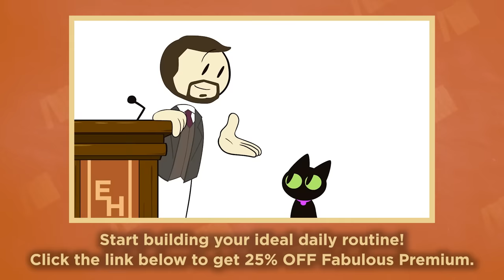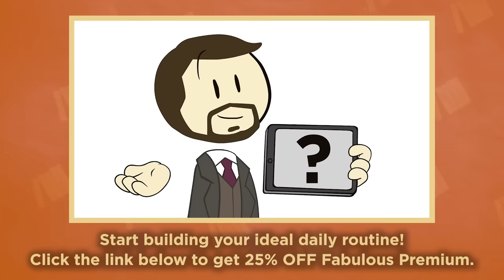Empire of Brazil - Breaking Bonds - South American History - Extra History - Part 5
Philadelphia, May 10th, 1876. Prosperous and stable, Brazil has gained international respect as a second great American power but at home in Brazil, people were no longer cheering for Pedro II. Brazils' many social issues had been neglected and left unsolved and war was on the horizon. A long and deadly Paraguayan War, which would change the people of Brazil forever.

Missed an episode of our Empire of Brazil Series?